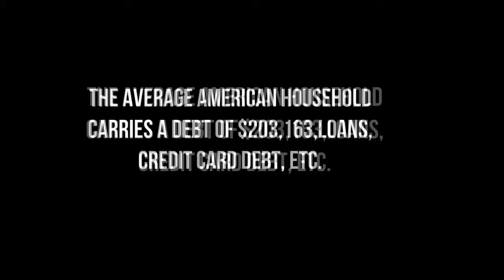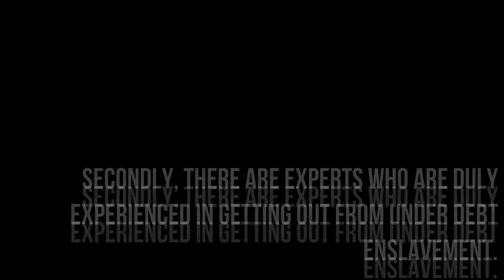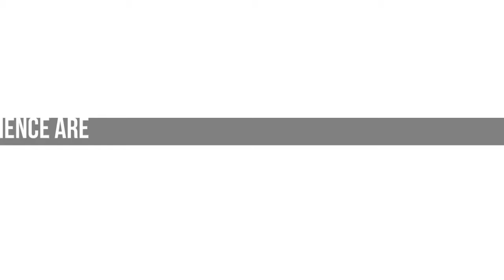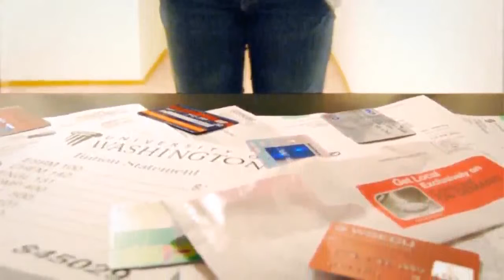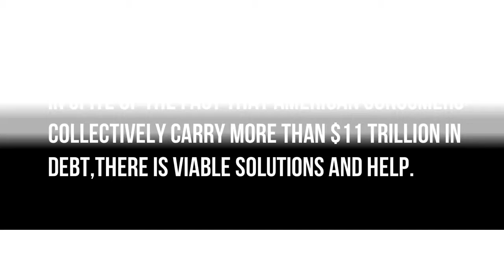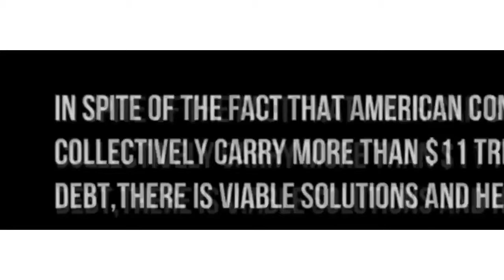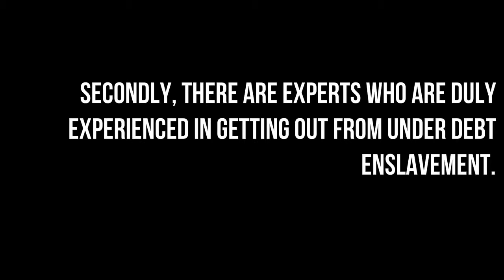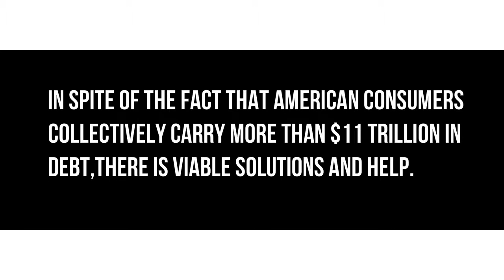Episode 2 Get Out of Debt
The average American household carries a debt of $203,163,loans, credit card debt, etc. In spite of the fact that American consumers collectively carry more than $11 trillion in debt,there is viable solutions and help. First and foremost, we must recognize that God blessed us to be a blessing, we in obedience are to be the head, lenders, and to owe no man anything except our love. Secondly, there are experts who are duly experienced in getting out from under debt enslavement.

Join me (Host Jasmin Farnum) and my special guest Co-Host, Nicole Porter, Independent Business Owner, Keller Williams Realtor, IBO, Mindin My Own BizNiz, LLC, Online Women's Apparel & Accessories Boutique Immensely U and Independent Financial Educational Services Agent at Rags to Credit Riches.

We are going to be sharing fundamental Kingdom financial truths along with some tips, strategies, resources to change your financial outlook and direction in 2017. It is past time to make an investment in securing your financial freedom.

Take note: We are going to be assisting a few serious minded folk address their money challenges in a special online workshop.